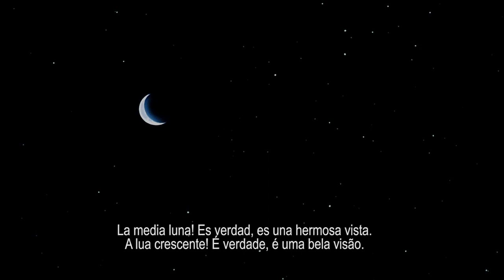Las rosas del desierto / As rosas do deserto - Eurochannel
En tiempos de guerra, las emociones se acentúan. Existe el temor de la batalla, el odio por el enemigo, el dolor por perder seres queridos… Pero también hay espacio para la risa. Eurochannel presenta versión divertida sobre la Segunda Guerra Mundial en una comedia hilarante que sigue a un grupo de inexpertos soldados italianos que recorren África; ellos son Las rosas del desierto.

Em tempos de guerra as emoções humanas elevam-se. Há o medo da batalha, o ódio ao inimigo, a tristeza da perda... Mas também há lugar para o riso. O Eurochannel apresenta uma abordagem humorística à II Guerra Mundial, numa comédia que segue um grupo de soldados italianos desajeitados ao caminho da África: eles são As rosas do deserto.